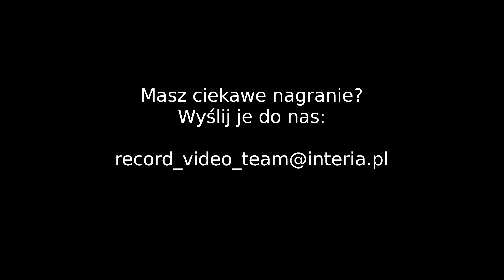RECORD VIDEO #14 - Niebezpieczne sytuacje na drogach